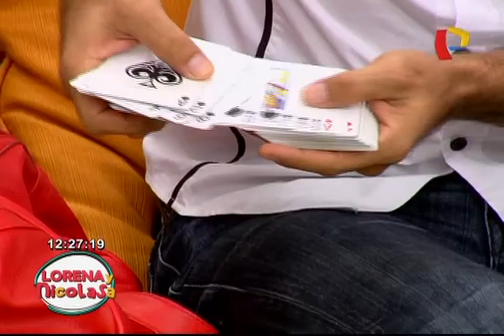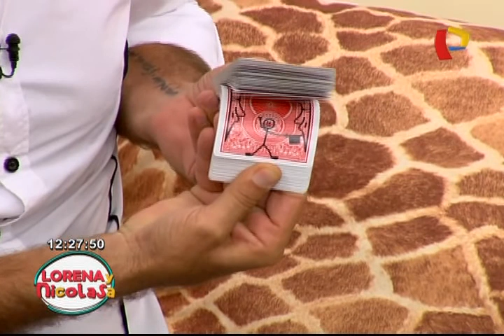Nelson Alonso: ilusionista y mago en Lorena y Nicolasa (1/2)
Emitido en Lorena y Nicolasa.